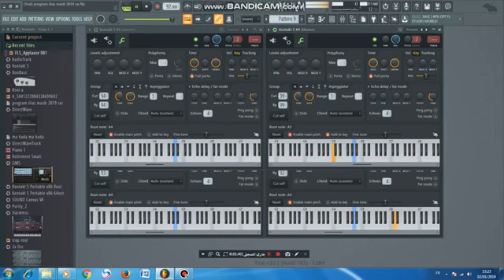FL Studio rai 2021 + Lien + Des Cadeau - افضل بروجي هبال مع طريقة العزف